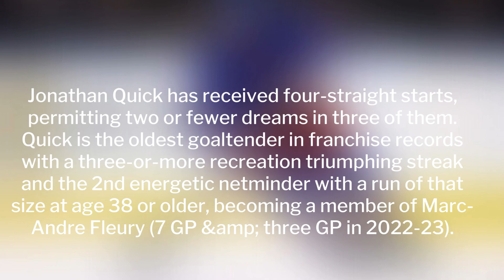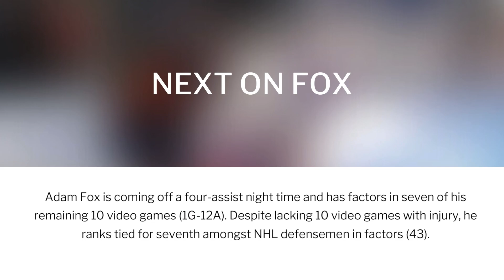Rangers vs Islanders updates Artemi Panarin OT aim wins it at MetLife Stadium Presentation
This is News Times World's Official Youtube Channel!!
News Times World channel is always Update all about Interesting Facts.
Rangers vs. islanders updates:rangers vs. Islanders updates:Rangers vs. Islanders updates:Rangers vs. Islanders updates:Rangers vs. Islanders updates:Rangers vs. Islanders updates:Rangers vs. Islanders updates:Rangers vs. Islanders updates

নিচের ওয়েবসাইটগুলোতে প্রথমে গিয়ে সার্চ বক্সে সার্চ করুন আপনি কি জানতে চাচ্ছেন, আশা করি এই বিষয়ে আরও বিস্তারিত জানতে পারবেন।
যোগাযোগ করুন:-
এই ফোন নাম্বারটি কোন হাসপাতালে না কোন সিরিয়াল দেওয়া হয় না

📵 বিশেষ সতর্কীকরন: আমাদের উদ্দেশ্য শুধুমাত্র সন্ধান দেয়া। পন্য ক্রয়-বিক্রয় এবং আর্থিক লেন-দেনে সতর্ক থাকুন। ক্রেতা এবং বিক্রেতার কোন জটিলতার দ্বায় “New Times World” কর্তৃপক্ষ নিতে বাধ্য নয়।

দর্শক,
আমরা সর্বদাই চেষ্টা করি  যাচাই করে তারপর সন্ধানটি আপনাদের সামনে তুলে ধরতে। ব্যবসা যেহেতু আপনাকেই করতে হবে তাই আপনারা অবশ্যাই  যাচাই করে সম্পূর্ন  নিজ দায়িত্বে অর্ডার করবেন। ক্রেতা এবং বিক্রেতার কোন জটিলতার দ্বায় চ্যানেল কতৃপক্ষ নিতে বাদ্ধ নয়।
পাইকারি পণ্য,রেস্টুরেন্ট এবং ব্যবসায়ীক প্রতিষ্ঠানের প্রচারের জন্য যোগাযোগ করুন:-
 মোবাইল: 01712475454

► Voice: Binoy chowdhruy
► Editing: Binoy chowdhruy
photo source : Google / Internet.

I am hereby declare that all Images use to make this video is from Google Search . Google Advanced Search Is Used to Find all images, usage rights: "free to use, share or modify.

সূত্রঃ Google